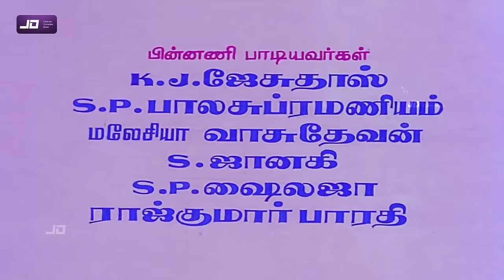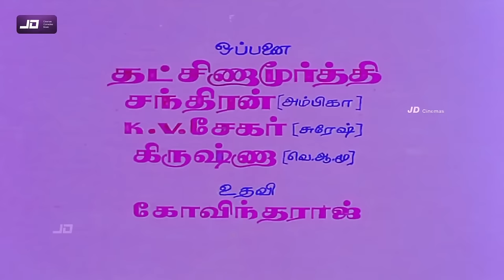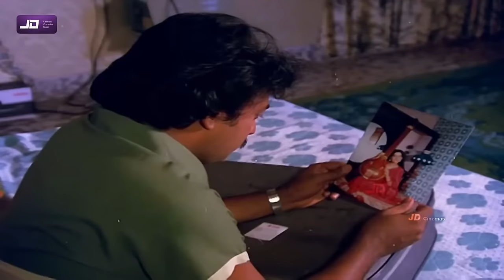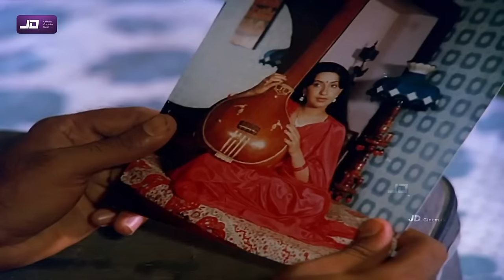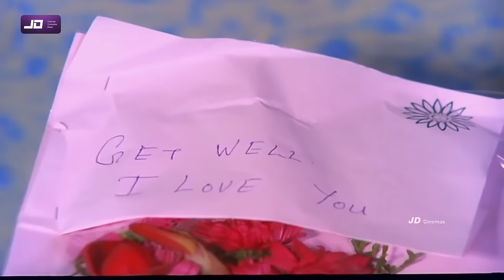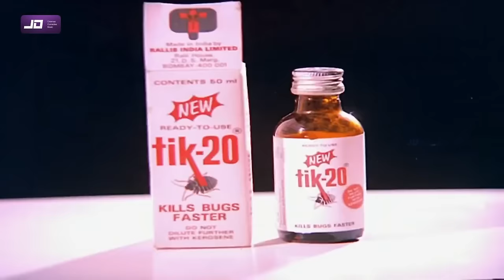Unakkaga Oru Roja (1985) FULL HD Tamil Romance Movie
Directed by CV Rajendran, starring Mysore Seshaiah Suresh Babu, Mohan Rao and Ambika Ravikanth in the lead roles.
Cast: Ambika Ravikanth, Mohan Rao, Seshaiah Suresh Babu

Crew: CV Rajendran (Director), T Rajendar (Music Director)

Crew
DIRECTION
Director
CV Rajendran
PRODUCTION
Production Company
Jai Sakthi Pictures
MUSIC
Music Director
T Rajendar
Music Label
Saregama India Limited
Playback Singer
KJ Yesudas
S Janaki
SP Balasubramaniam
SP Sailaja
Technical Details
Film Type:Feature
Language:Tamil
Colour Info:Color
Frame Rate:24 fps
Aspect Ratio:2.35:1
Stereoscopy:No
Tracklist
Music Label: Saregama India Limited
01  En Aasaikkanna04:27
Music Director: T Rajendar
Playback Singer: S Janaki
02  Ilavatta Nilavukku04:34
Playback Singer: SP Sailaja, SP Balasubramaniam
03  Mathivodu Kathai Pesum04:34
Playback Singer: S Janaki, SP Balasubramaniam
04  Oru Moha Ragam04:40
05  Oru Pullankuzhal Oomai Anadhu04:31
Playback Singer: KJ Yesudas